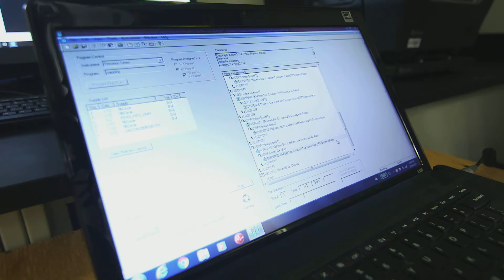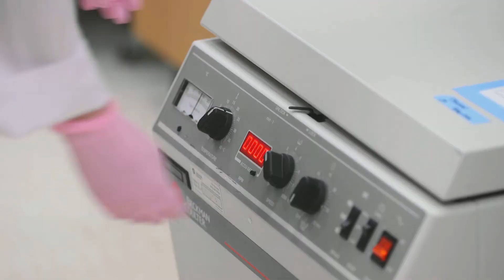GlycoNet - Rare Genetic Diseases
Glycomics is the study of carbohydrates or sugars in biological systems. Learn how glycomics research at GlycoNet is helping to  better understand rare genetic diseases which impacts more than 600 million people worldwide.

Glycomics presents an opportunity to develop novel treatments for rare genetic diseases that arise from deficiencies in sugar metabolism, such as Gaucher’s disease and Fabry’s disease. Understanding the biochemical and molecular basis of single gene disorders has led to therapeutic strategies for rare diseases and a realization that the development of many common disorders involves altered glycosylation pathways. Developing therapies for rare diseases thus potentially impacts common disorders.

The Canadian Glycomics Network (GlycoNet) aims to use the study of carbohydrates to improve human health.